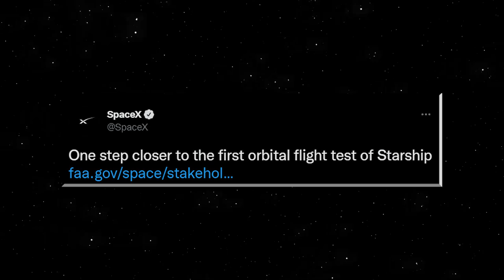IT IS HAPPENING! SpaceX's Starship FINALLY Fly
After requiring more than 75 conditions, the Federal Aviation Administration (FAA) approved a final environmental assessment of the proposed SpaceX Starship spacecraft and Super Heavy rocket program in Boca Chica, Texas on Monday.

Hello everyone! Welcome back to Elon Musk Evolution, where we bring you the most recent news about Elon Musk and his multibillion-dollar companies.

The FAA published a finding of "No Significant Impact," but is imposing some restrictions on launches and requiring steps to reduce environmental impacts, clearing a roadblock for the program.

"One step closer to the first orbital flight test of Starship,"," SpaceX tweeted shortly after the decision.

According to the FAA, completing the environmental review does not guarantee the issuance of a vehicle operator license, which is contingent on meeting FAA requirements for safety, risk, and financial responsibility.

The FAA stated that as a result of the requirements, launches will be given more advanced notice in order to avoid highway closures during launch operations.

Launches will be prohibited on 18 specific holidays and will be limited to no more than five weekends per year. The FAA is requiring ongoing vegetation and wildlife monitoring, as well as advance notification to surrounding communities about potential engine noise and sonic booms from launches, and adjusting launch complex lighting to minimize wildlife impact.

Elon Musk, the founder of SpaceX, stated in February that he was "highly confident" that his new SpaceX Starship, designed for moon and Mars missions, would reach Earth orbit for the first time this year.

Even in the "worst-case" scenario, Musk said SpaceX has a backup plan in case a full environmental impact statement is required or legal wrangling over the issue drags on.

Musk stated that the company would relocate its entire Starship program to the Kennedy Space Center in Cape Canaveral, Florida, where SpaceX has received the necessary environmental approval.

According to a news source, NASA wants SpaceX to ensure that its plan to launch its next-generation Starship rocket from Florida will not jeopardize nearby launch infrastructure critical to the International Space Station.

The rocket's next major test, a complex task of launching to orbit for the first time, had been delayed in part by a regulatory review of the Texas compound's environmental impact, which has prevented the FAA from granting SpaceX an orbital launch license.

Among the requirements are that SpaceX work with a "qualified biologist" on lighting inspections to minimize the impact on sea turtles, run an employee shuttle between Brownsville and the facility, and perform quarterly cleanups of the local Boca Chica Beach.

The company will also help with local education and preservation efforts, such as writing a historical context report on the events of the Mexican War and Civil War that occurred in the area, as well as replicating and installing missing ornaments on a local historical marker. In addition, the company will make annual $5,000 contributions to organizations that protect ocelots and endangered birds of prey, as well as a state recreational fishing program.

According to the FAA, SpaceX has already made changes to its Starbase facility expansion, including the removal of infrastructure plans for a desalination plant, natural gas pretreatment system, liquefier, and power plant.